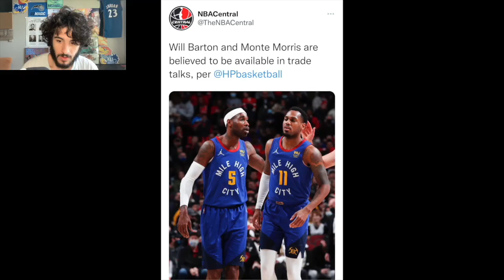Denver Nuggets Trading Will Barton & Monte Morris?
Will Barton and Monte Morris are believed to be available in trade talks, per HPbasketball